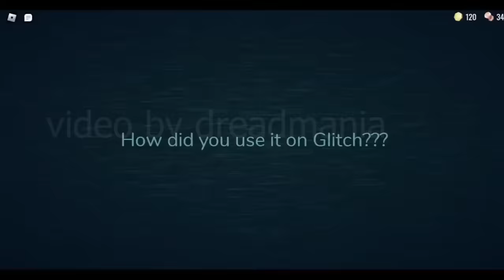Using Crucifix on Glitch... (DOORS)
Why is Guiding Light even surprised at this point...